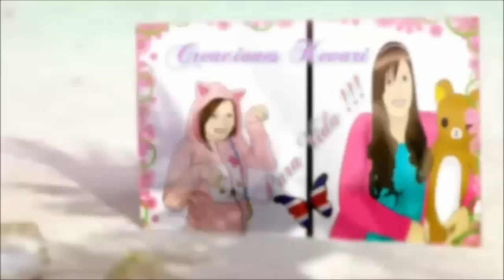Sushi Coreano KIMBAP (Gimbap) 🍲🍘🍙🍚🍛🍜/ How to make Kimbap (김밥) or Korean Rice Rolls Recipe